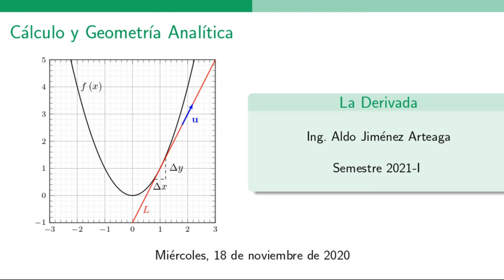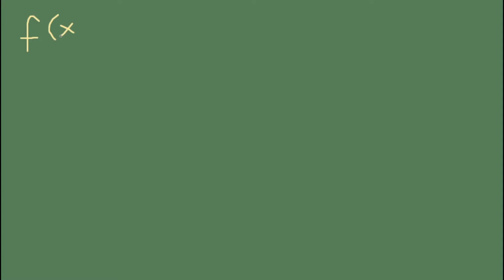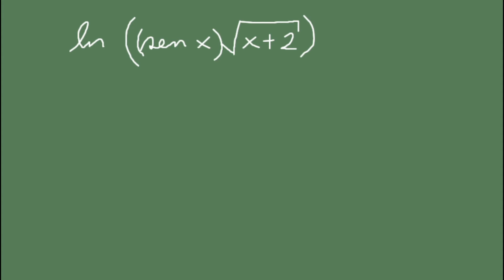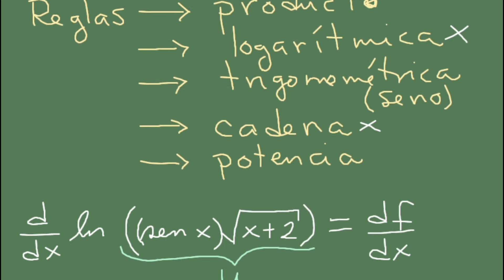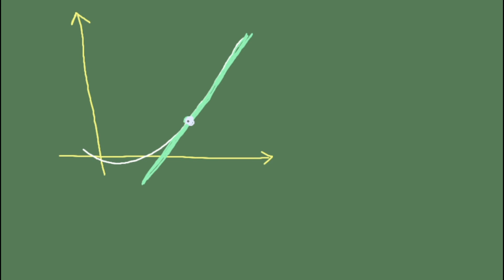Tema 4 - Sesión del 18.11.2020 - Derivada de Funciones Hipérbolicas y Derivabilidad Parte I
0:00 Resumen de la clase anterior
2:17 Ejemplo 1: derivada de la función seno hiperbólico
10:08 Ejemplo 2: derivada de la función coseno hiperbólico
14:35 Ejemplo 3: derivada de la función tangente hiperbólica inversa
25:50 Ejemplo 4: uso de reglas de derivación I
36:38 Ejemplo 5: uso de reglas de derivación II
50:55 Derivabilidad I